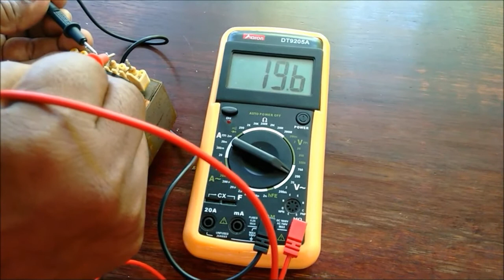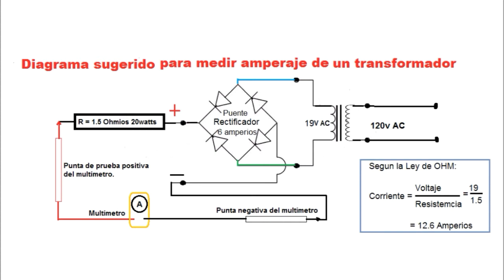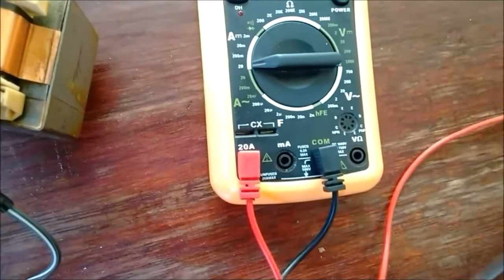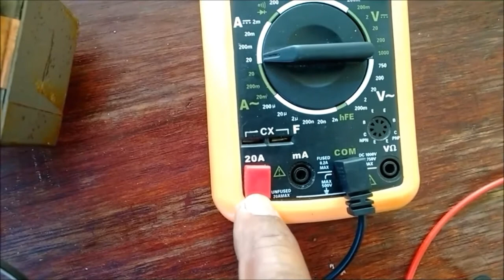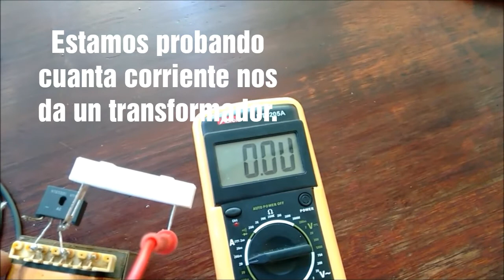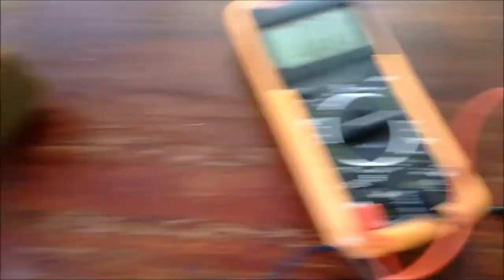Taladro de baterías. Cómo conectarlo a la corriente de 120v. (video 2 de 3) DIY.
Este es el segundo de tres videos con información para la adaptación de un transformador de 120v a un taladro u otra herramienta que opere con 18v.
Se sugiere una forma de probar los componentes para su elección adecuada.          Luego mediante Diagramas así como de forma práctica, se indica la conexión de dichos componentes.
A través de los 3 videos iremos viendo el desglose paso a paso, detalle a detalle, de como lograr finalmente la adaptación con resultados muy satisfactorios.